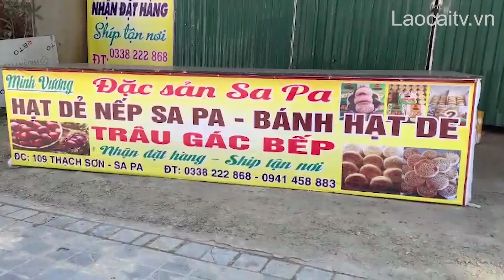Khi rau quả "đội lốt" nông sản Sa Pa | THLC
Laocaitv.vn - Thực trạng nông sản “đội lốt”, gắn mác “Sa Pa” có lẽ đã quá quen với nhiều người dân địa phương. Nhưng trong mắt du khách, hình ảnh này vô hình chung đã làm ảnh hưởng nghiêm trọng đến thương hiệu nông sản tại địa phương. Những năm gần đây, tình trạng này diễn ra ngày càng phổ biến trên nhiều tuyến phố của thị xã Sa Pa.

Đài Phát thanh - Truyền hình Lào Cai